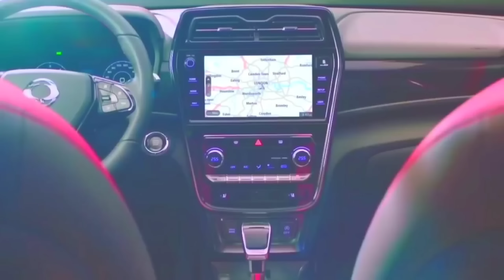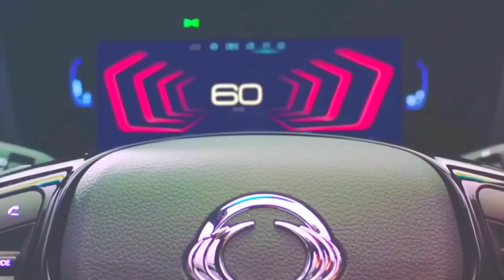MAHINDRA लॉन्च हुई !! दीवाली धमाका केवल ₹3.27 लाख से शुरु ये सस्ती 6-Seater SUV कार, 37Kmpl माईलेज..